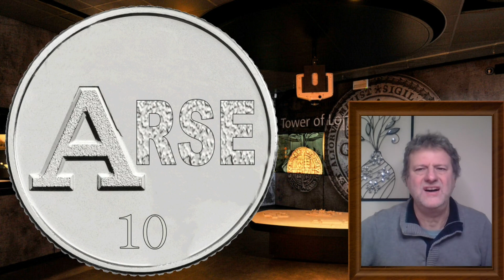A 10p Coin Hunt.A New Set of 10p Coins? 😲 👀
A set of 10p coins. These are a bit rude Can you help with the ones that I can't find a word for?